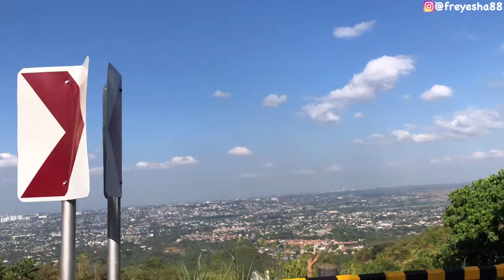🇵🇭 HOW FILIPINA LIVES IN PHILIPPINE COUNTRYSIDE, CATCH AND COOK, FISHING 🎣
hello everyone, wanna share with you how Philippine countryside looks like, come with me and enjoy the vlog

if you’re still reading this… I’m glad you exist. even if I do not know you, I’m glad you exist. It’s silly how us humans are capable of loving each other this much. I hope you know you are loved.